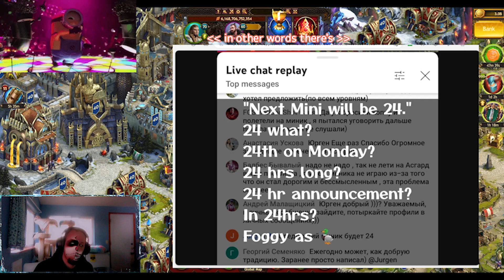Berserkr Bones: Mini Asgard Changed Again!?: Vikings War of Clans